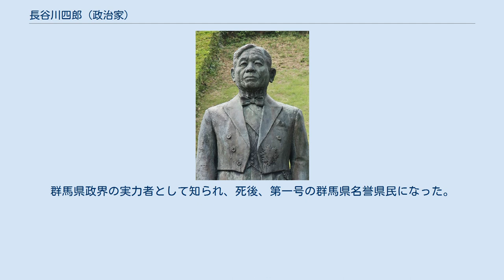長谷川四郎 (政治家)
長谷川 四郎（はせがわ しろう、1905年1月7日 - 1986年8月7日）は、日本の政治家。
衆議院議員（自由民主党所属）。
魚屋（自称）から衆議院副議長にまで上り詰めた立志伝中の人物として知られる。
また、親しみやすい人柄で「シローさん」の愛称で誰からも親しまれた。
 群馬県山田郡出身。
高等小学校卒。
貧困の中で苦学しながら政治を志す。
魚乾物商を営みながら政界への進出を伺い、桐生商工会議所副会頭、群馬県議を経て、1949年の第24回衆議院議員総選挙に群馬2区で、民主党（その後改進党から保守合同で自民党になる）から衆議院議員に当選（当選同期に池田勇人・佐藤栄作・岡崎勝男・前尾繁三郎・橋本龍伍・麻生太賀吉・小渕光平・西村英一・橋本登美三郎・福永健司・塚原俊郎・藤枝泉介・木村俊夫・稲葉修・河本敏夫・森山欽司・床次徳二・有田喜一など）。
 通産政務次官、衆院商工委員長、同農水委員長、自民党国会対策委員長、第2次佐藤内閣で農林大臣などを歴任。
自民党では岸信介→川島正次郎→椎名悦三郎派（交友クラブ）に所属。
1972年、荒舩清十郎衆議院副議長が日本社会党・日本共産党に対し中傷的な発言をしたとして辞任し、後任として副議長に就任（在任1972年1月29日 - 1972年11月13日）。
1976年、福田赳夫内閣で建設大臣に就任した。
 副議長退任後も椎名悦三郎の側近として椎名裁定などで奔走し、党内で重きをなした。
また党内有数の繊維族議員としても活躍した。
1979年、中川派結成に最長老として参加、同派座長に就任し中川一郎を名実共に総理・総裁候補に推すべく苦心した。
中川死去の翌1984年に福田赳夫率いる福田派に合流。
1986年に政界引退を表明（地盤は谷津義男が引き継いだ）。
当選回数14回。
同年8月7日肺線維症で死去。
享年81。
 1978年4月29日、勲一等旭日大綬章を受章。
群馬県政界の実力者として知られ、死後、第一号の群馬県名誉県民になった。